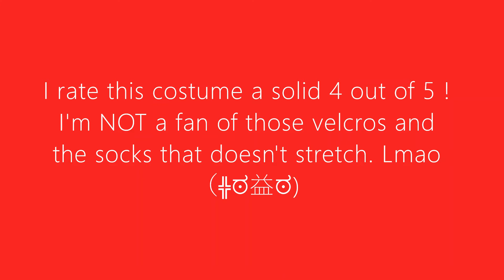『Review』 Kotori Minami Idolised Cheongsam from FANTASY SHEEP🧧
I HATE VELCROS-- WRYYYYYYYYY（╬ಠ益ಠ)

^Sadly, I don't know where exactly the first owner got this set-- I bought this second hand from the cosplay market on fb. (◕︿◕✿)^

PS.
I had the boots too ! But I threw them away because the leather part is shedding off-- I highly don't recommend buying their boots-- It really doesn't last that long--  ( ´•̥̥̥ω•̥̥̥` )